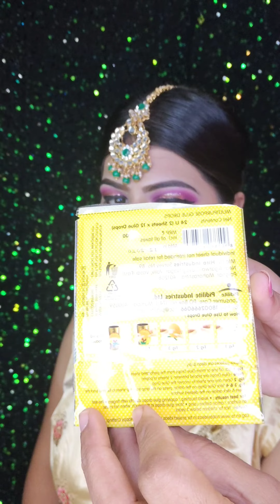Maang tikka चिपकाने का सबसे अच्छा तरीका | new trick for maang tikka | gayatri makeover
Dulhan makeup
Real bridal makeup
Eyeshadow tutorial
Wedding makeup
Eyemakeup for beginners
Professional bridal makeup
Bridal makeup kit
Hairstyle for bridal
Advanced hairstyle

Glue drops

About this video -Es video mai main aapko ek new trick btaungi jisse aapka maang tikka hile ga nhi ek jagah set rhega isliye video ko complete dekhe or video achi lage to like kare or channel ko subscribe jarur kare.

  only for the business query-

friends main es youtube channel par Aapke Saath bridle makeup and partywear makeup and makeup products knowledge hairstyles haircuts facials or skin problem and hair problem home remedies hair Krugi .agar Aapke Liye meri videos helpfull ho to mere channel ko like hair or subscribe here.